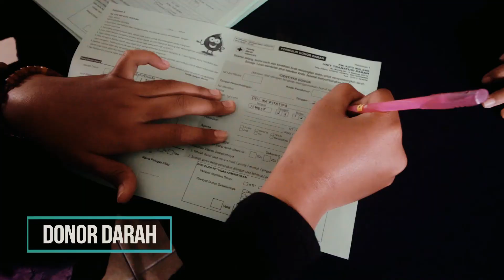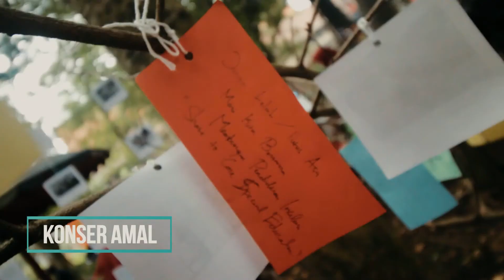PROFIL HMJ PLB UM 2018 (OFFICIAL VIDEO)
Copyright by : HMJ PLB UM